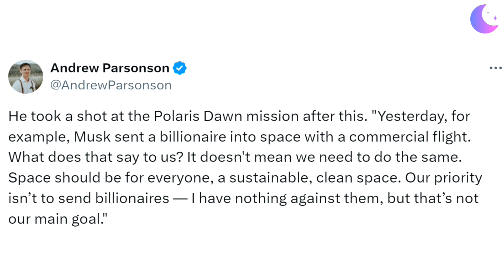Record number of people in space! Should there be billionaires?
Today, a record number of 19 people are orbiting Earth. This includes the SpaceX / Polaris Dawn mission, commanded by billionaire Jared Isaacman. Arianespace's CEO Stéphane Israël gave an interview criticizing the inclusion of billionaires in space. Is he right to call out wealthy private astronauts? I think not. It's the contributions of individuals who advance human spaceflight for everyone.

Thumbnail background image credit: NASA

In-video image and video credit: NASA, whoisinspace.com, SpaceX, Inspiration4, Polaris Dawn, John Kraus, Arianespace, BFM Business, China Manned Space Engineering Office, Roscosmos